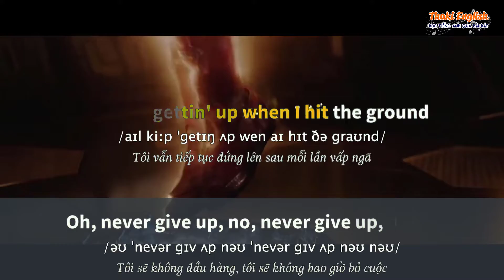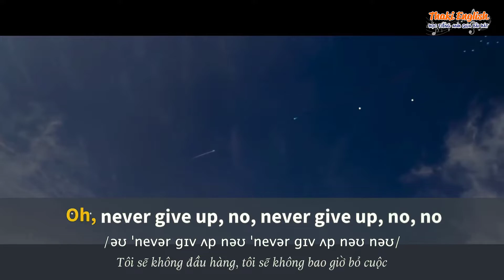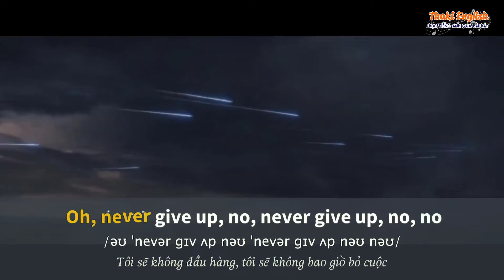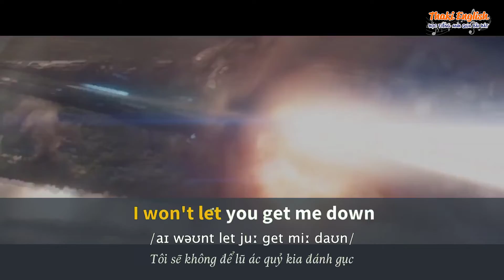Học tiếng Anh qua bài hát - NEVER GIVE UP - (Lyrics+Kara+Vietsub) - Thaki English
ღ Song: NEVER GIVE UP
ღ Singer: SIA
● Artwork by?

Từ khóa tìm kiếm: học tiếng anh qua bài hát dễ nhất,học tiếng anh qua bài hát,hoc tieng anh qua bai hat,never give up,never give up karaoke,never give up lyrics,never give up lyric,never give up vietsub,megastar english,lyrics,vietsub,karaoke,never give up sia,sia,thaki,thaki english,lyrics video,never give up sia lyric,never give up sia vietsub,never give up sia karaoke,never give up sia lyrics,sia never give up,lyrics never give up,karaoke never give up